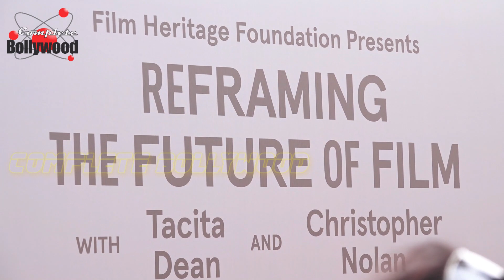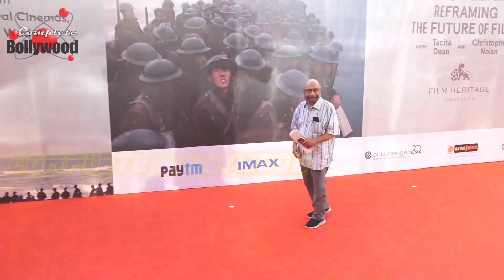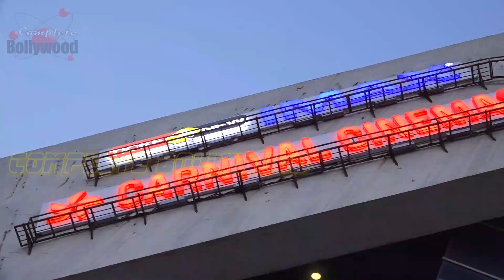Grand Screening of Christopher Nolan’s Film ‘Dunkirk’